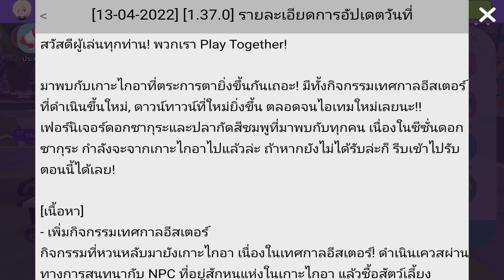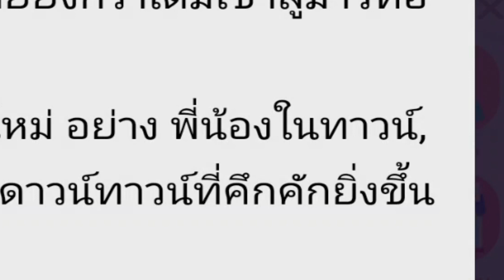Play together : อัพเดทที่ 14 เมษา เทศกาลไข่อีสเตอร์ สถานีตำรวจ !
Play together คลิปนี้เรามารีวิวอัพเดทที่ 14 เมษา (แพทช์ 1.37.0) ที่ผ่านมานี้ อัพเดทอีกแล้ว ครั้งนี้ได้นำธีมซากุระออกไปเป็นที่เรียบร้อย และได้เพิ่มเทศกาลไข่อีสเตอร์เข้ามาแทน มีสัตว์เลี้ยงใหม่ มีเครื่องดนตรีใหม่ และได้เปิดตัวสถานีตำรวจให้เข้าชมแล้ว คลิปนี้อธิบายรวมครบทุกอย่างไว้หมดแล้วว...  ติดตามความสนุกได้แล้วที่นี่...